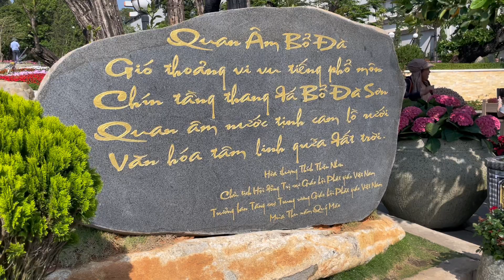Núi Bà Đen - Tây Ninh